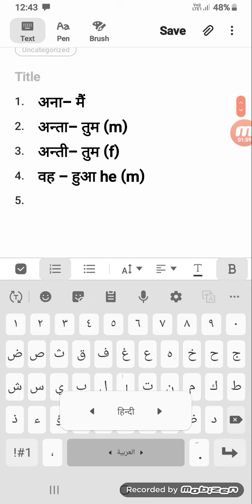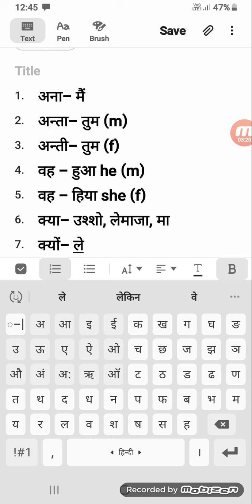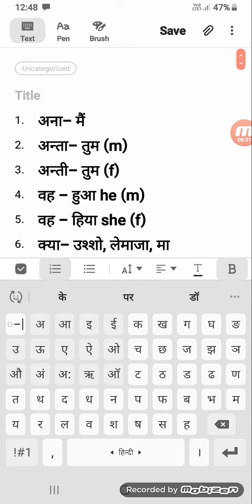आओ अरबी सीखें सरल जुवान में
How to speak Arabic in easy language